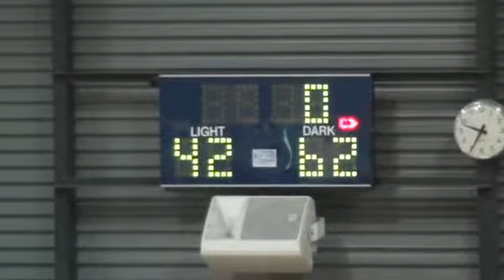VNL_CHAMPS 14_Round 11 Boroondara Genisis vs Yarra Valley Gr